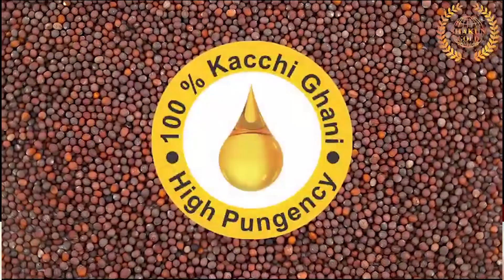কমল কাপ ফাইন্যাল ম্যাচে বিজয়ী নিলজ্যোতি ট্র্যাভেল